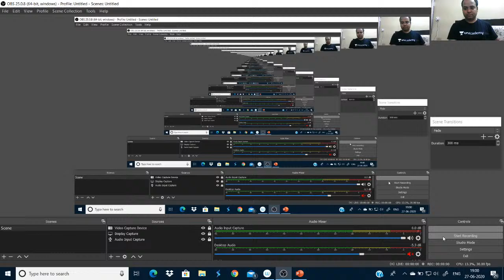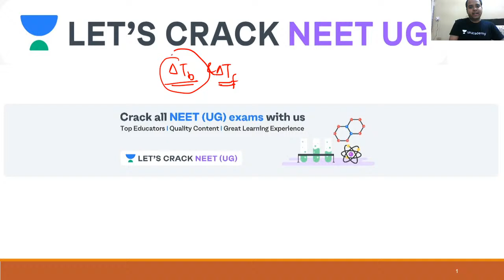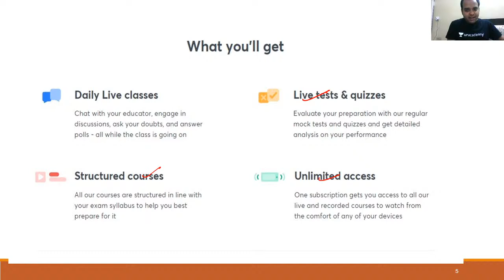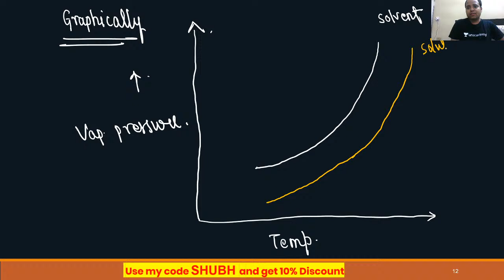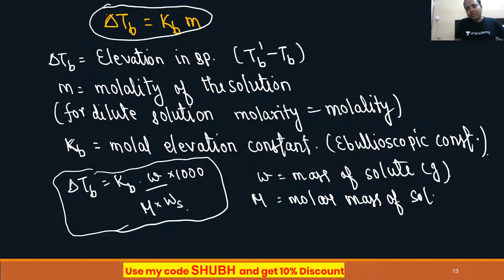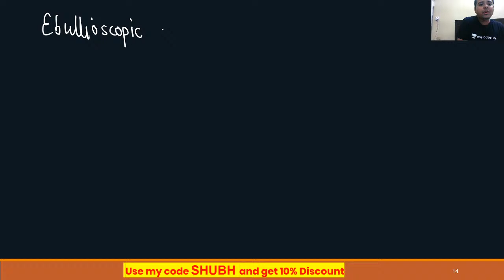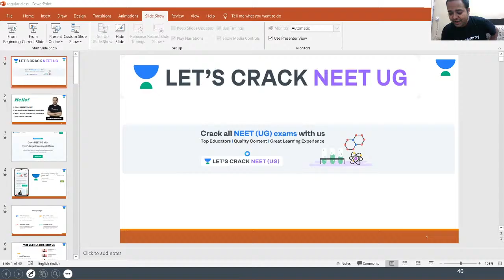Solutions and Colligative Properties - ΔTb and ΔTf | Class 12th | NEET Physics | NEET 2021/2022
Solutions and Colligative Properties - ΔTb and ΔTf, for Class 12th has been discussed in this video. In this lesson, Shubham Shrivastava shares his various preparation strategies along with examples that will help you to crack the exam.

Shubham Srivastava and other top educators are teaching live on Unacademy.

Unacademy Subscription Benefits:

1. Learn from your favorite teacher
2. Dedicated DOUBT sessions
3. One Subscription, Unlimited Access
4. Real-time interaction with Teachers
5. You can ask doubts in a live class
6. Limited students